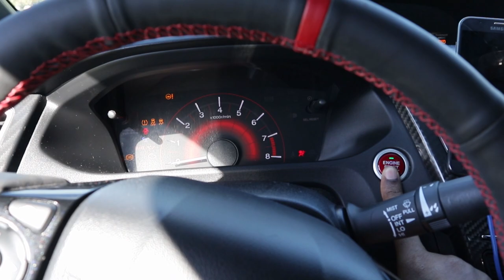I LOVE THIS SHORT SHIFTER! | Hybrid Racing 9th Gen Si Short Shifter Review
Man, I freaking love the Hybrid Racing Short Shifter for the 9th Gen Civic Si.  This is the best short shifter on the market. The design, the color options, the feel, and the price are what makes this short shifter the best for the 9th Gen Civic Si.

Hybrid Racing 9th Gen Civic Si Short Shifter: USE CODE "ZOOVIE"

Hybrid Racing
 Use "ZOOVIE" to save some $$$